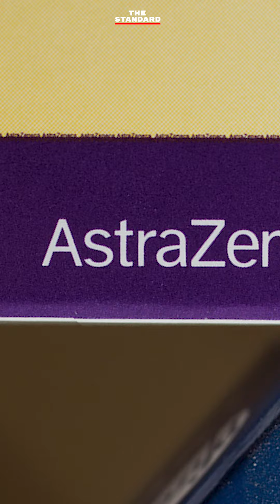รู้จัก 3 สายพันธุ์ใหม่ของโควิด-19 ที่กำลังระบาดขณะนี้